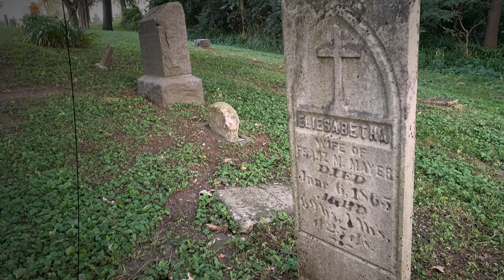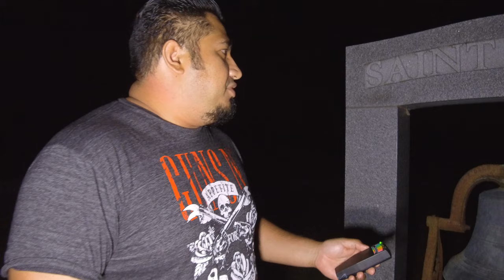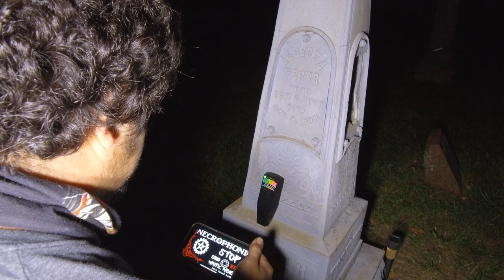St. Kilian's Catholic Cemetery/ Beware Of The Priest Who Haunts The Cemetery!!!!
St. Kilian's Catholic Cemetery - Lake Geneva, Wisconsin - A ghostly priest is said to haunt this cemetery, along with the sounds of a ringing bell, mysterious mists, eerie sounds and footsteps. The bell is believed to be from a phantom church that used to stand nearby before it burned down decades ago. Stories say that the basement of the church was once used for devil worship, leading to the dangerous paranormal activity here. We are here to gather evidence & proof if we are dealing with something haunted.

2. Seven Bridges Exploring The Most Hunted Park In Wisconsin! Scary Hissing Sounds RUN RUN RUN! Link: